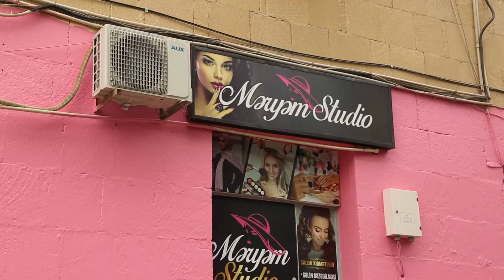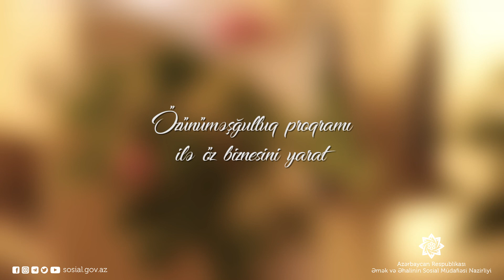Özünüməşğulluq proqramı iştirakçısı Firəngiz Mürvətovanın uğur hekayəsi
Özünüməşğulluq proqramı çərçivəsində öz kiçik biznesini quran şəxslərdən biri də Firəngiz Mürvətovadır. 2 ilə yaxındır öz gözəllik salonunda çalışan Firəngiz xanımın artıq 4 işçisi var.